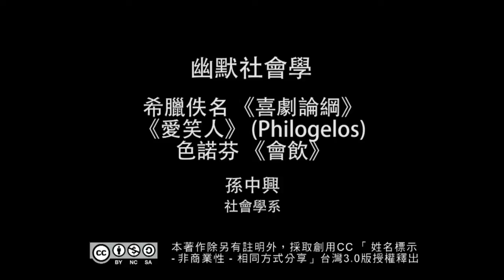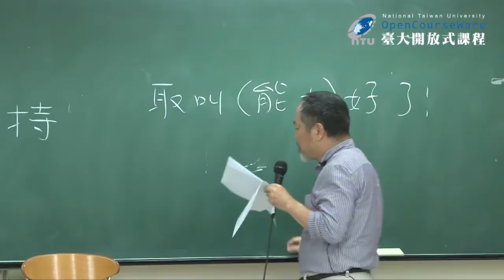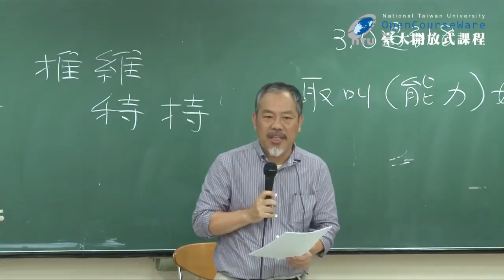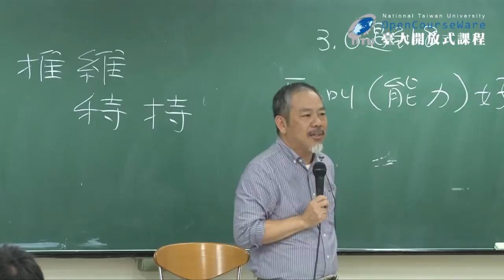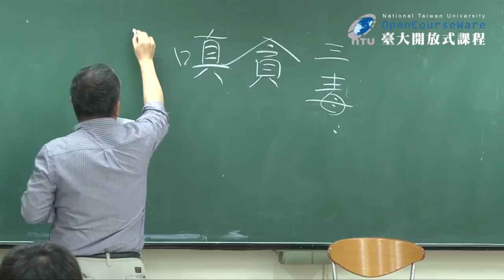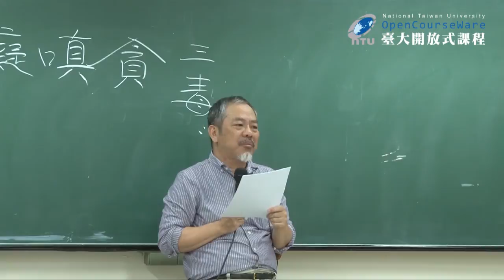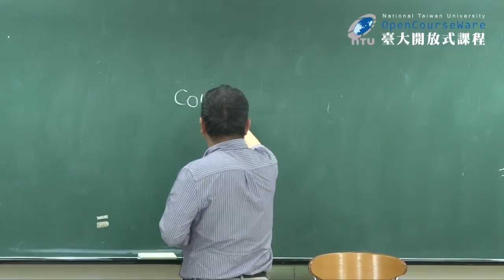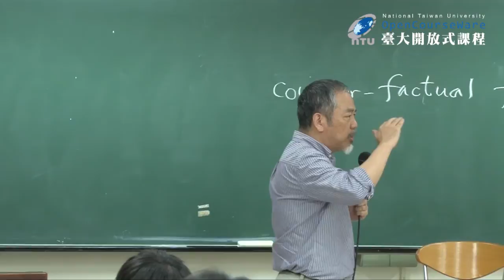幽默社會學 04. 希臘佚名《喜劇論綱》/《愛笑人》(Philogelos) / 色諾芬《會飲》